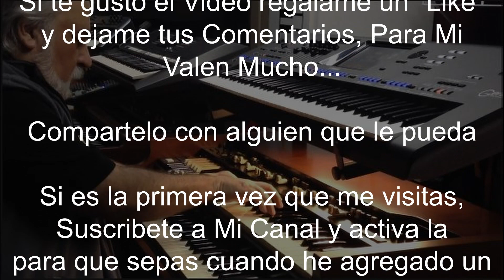MOTIVOS (Una Rosa Pintada de Azul) - Omar Garcia - HAMMOND XK5 & YAMAHA GENOS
Autor: ANIANO ALCALDE ZORZANO / SOLAR JOSE DOMINGO CASTANO.

"Motivos" is a "Bolero Ranchero" in my Country and many Artists like Vicente Fernandez and Luis Miguel Sing this theme with Mariachi, but today I recorded in my Style my own version in my HAMMOND XK5 and the Yamaha GENOS and as always I hope of all of you like it;~{}

"Motivos" es un "Bolero Ranchero" en mi país y muchos artistas como Vicente Fernández y Luis Miguel. Cantan este tema con Mariachi, pero hoy grabé en mi estilo mi propia versión en mi HAMMOND XK5 y el Yamaha GENOS y como siempre espero que a todos ustedes les guste; ~ {}